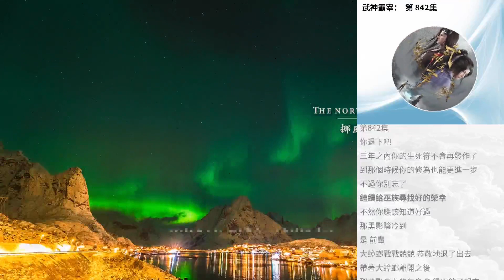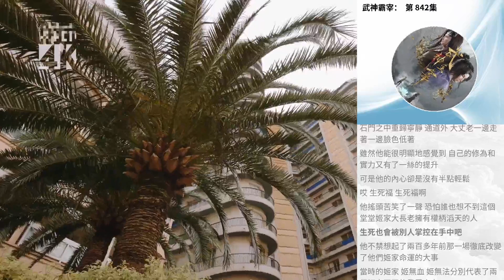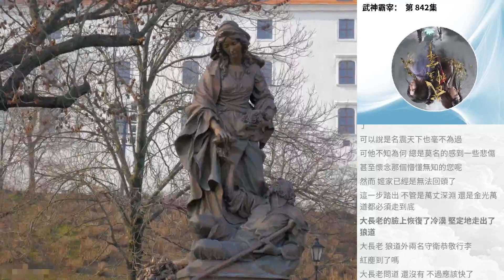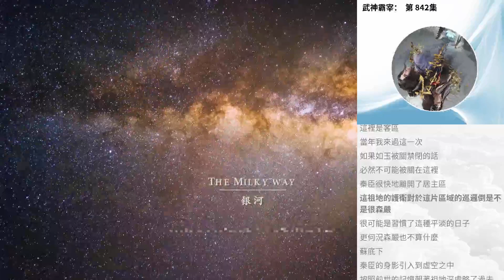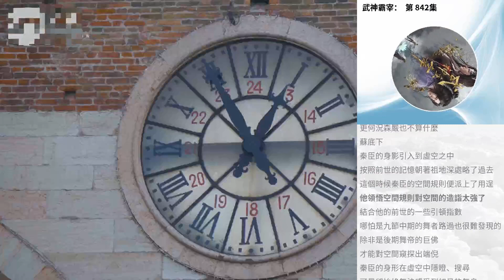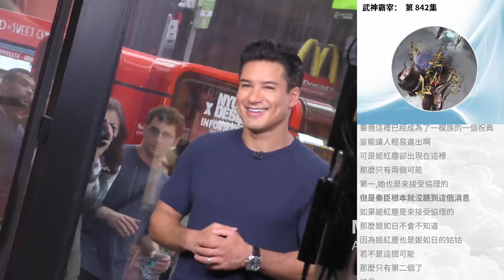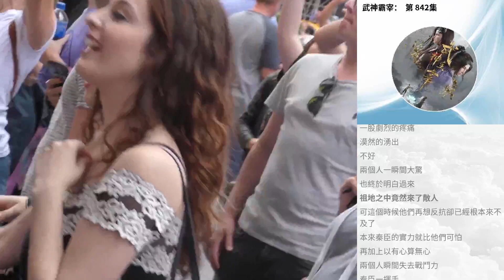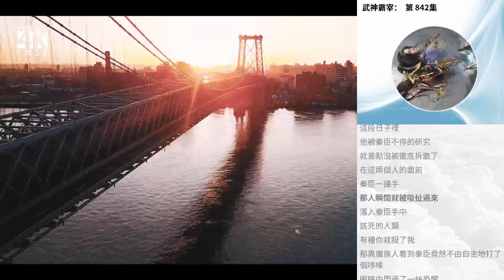武神霸宰： 第 842集